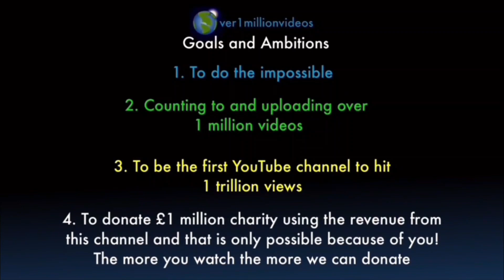Counting to ONE MILLION!!, This is Number 100,923